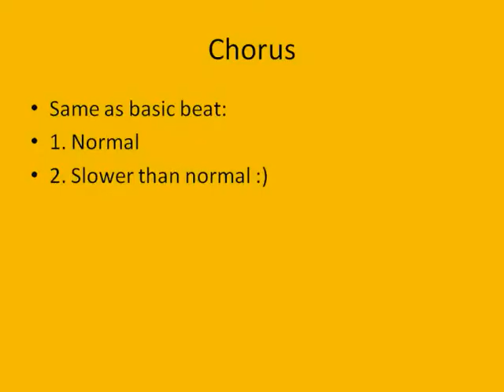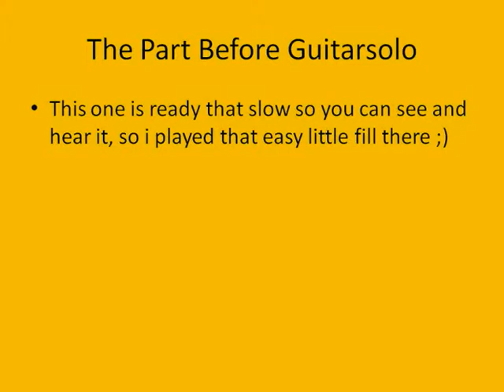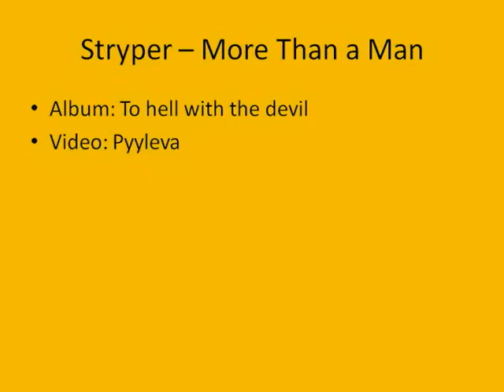Stryper - More Than a Man Howto: Bassdrum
Well, there is the vid for people who asked me to do it. :) I hope it helps you to learn the songs beats :) Try to enjoy! Ps. :)